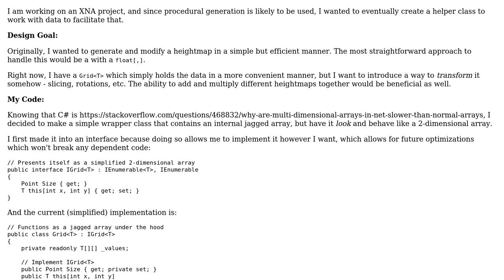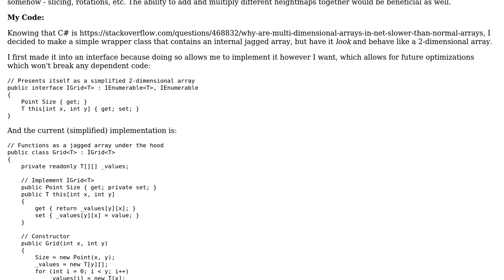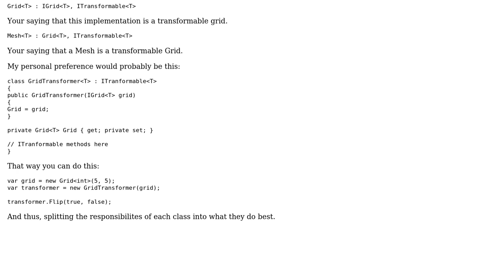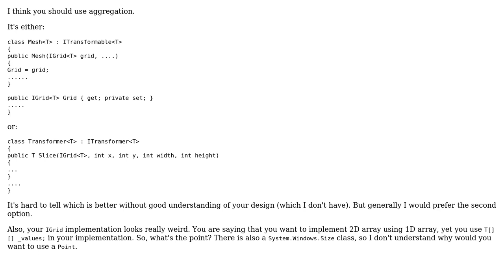Code Review: Interface for a transformable grid (2 Solutions!!)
Code Review: Interface for a transformable grid

With thanks & praise to God, and with thanks to the many people who have made this project possible! | Content (except music & images) licensed under CC BY-SA | Music | Images & others | With thanks to user Nikita B user Kyle Baran user Jamal user craftworkgames and the Stack Exchange Network Trademarks are property of their respective owners. You are responsible for your own actions.